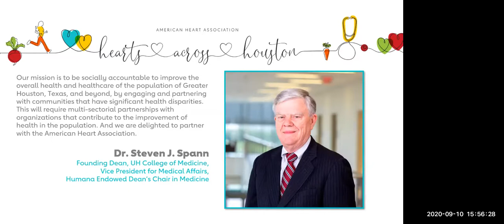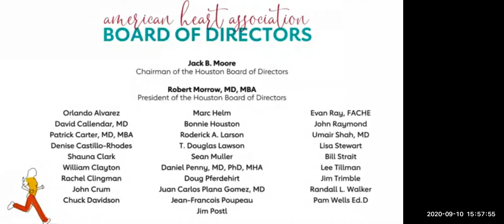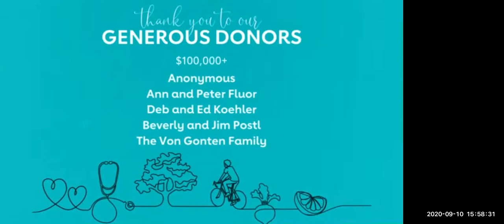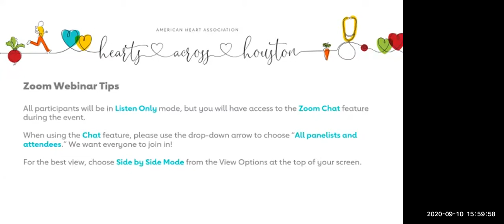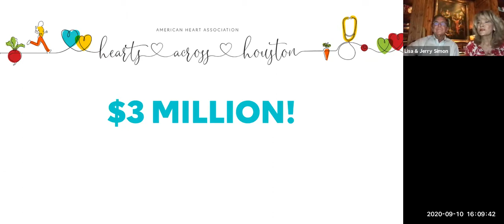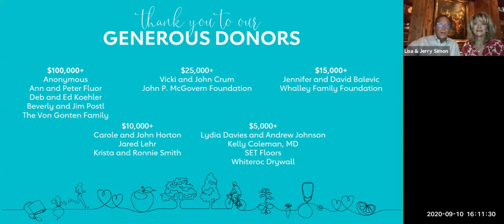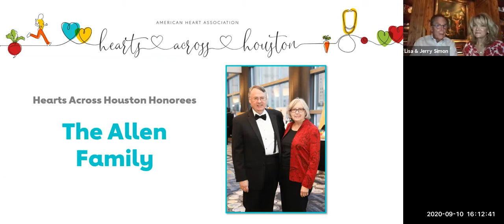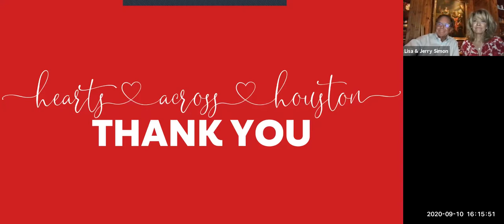Hearts Across Houston Campaign Kickoff